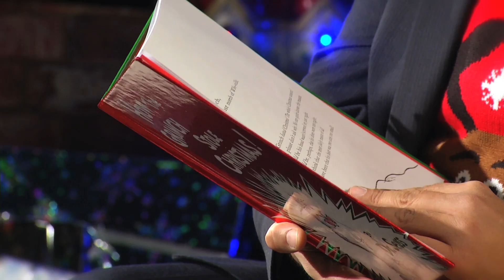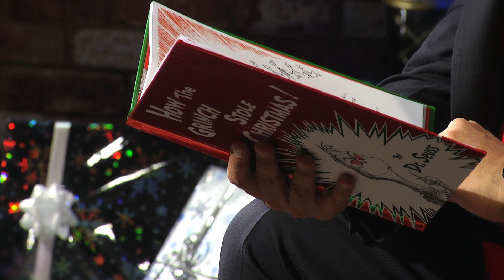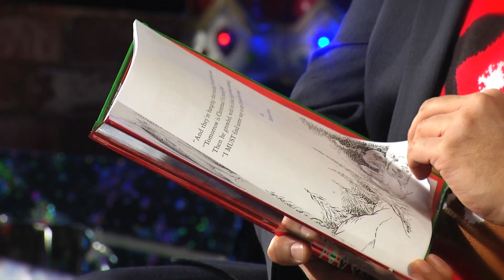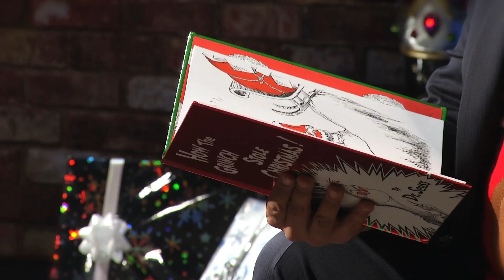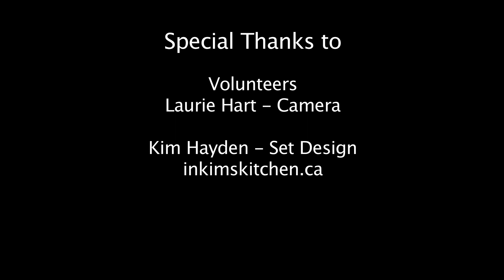"Mayor Nenshi Reads" Christmas 2015 w Shaw TV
Shaw TV Calgary had a lot of fun working with Mayor Naheed Nenshi on December 10th to produce this year’s version of “Mayor Nenshi Reads”.
Pour yourself a hot chocolate and enjoy his rendition of a Christmas Classic!!